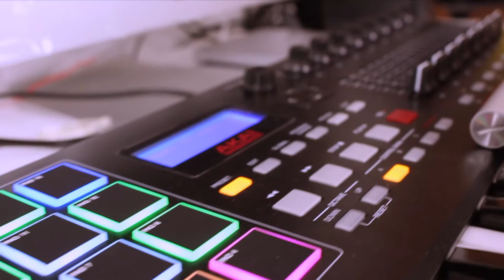Lil Rabbi & Gracia